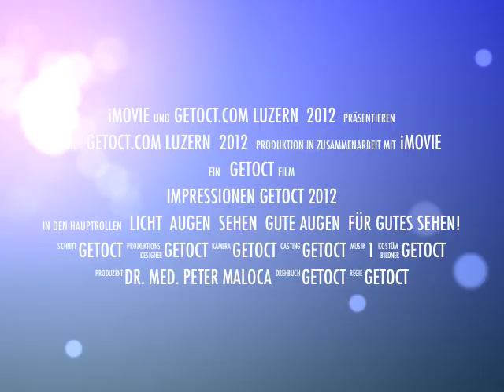Impressionen GETOCT 2012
Augenärzte aus Europa treffen sich in Luzern, erleben neueste Technologie, neues Lernen, neue Kontakte. 8. GETOCT in Luzern am 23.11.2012.